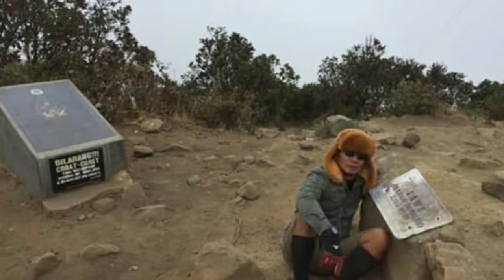Back to lawu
Hanya ketika engkau minum air dari sungai yang sunyi maka dirimu akan bernyanyi. Dan hanya jika engkau telah menginjakkan kaki di puncak gunung semestinya engkau baru mulai mendaki. Dan ketika bumi telah memangku kedua lenganmu barulah engkau akan benar-benar berdansa.”

mohon maaf atas semua keterbatasan kami..lirik yg salah nada yg kurang pas suara yg agak cempreng😀😀 karena banyak kendala dlm perjalanan kami dan suhu yg benar2 extrim yg membuat kami kurang maksimal..tetapi ini membuat kami dan team bangga atas usaha keras kami,gunung lawu memang tak terlupakan buat kami..
kritik dan saran anda adalah motivasi kami untuk bisa berkarya lebih baik lagi😀🤟
thanks to
pendaki kuro
pendaki golek prei
frinka radea
frins store
raden mujian family
srabye
nurul mustofa/golong
tiewon
ardi/codot
bagong
alfan mart